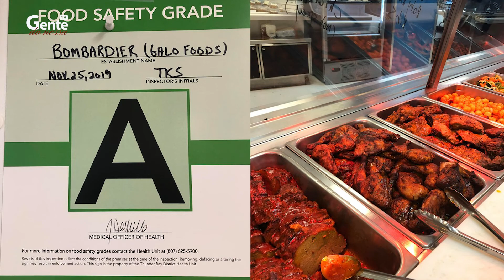Conversa com Clara Sousa de Galo Foods - July18-20 - #8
Conversa viz zomm com Clara Sousa, proprietaria de Galo Foods e fornecedora para Bombardier em Thunder Bay.